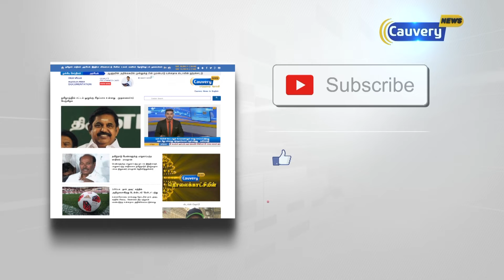இளநிலை மருத்துவ படிப்பிற்கான இடங்களை அதிகரித்து மத்திய அரசு உத்தரவு